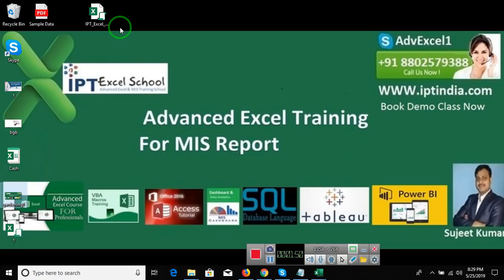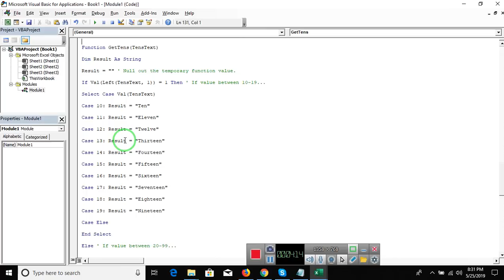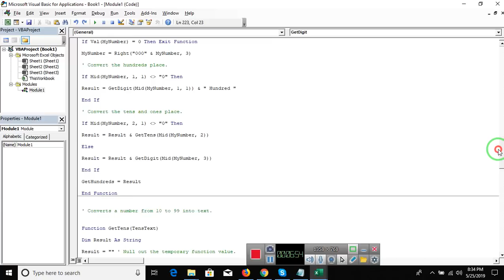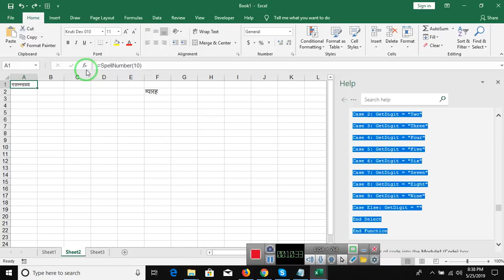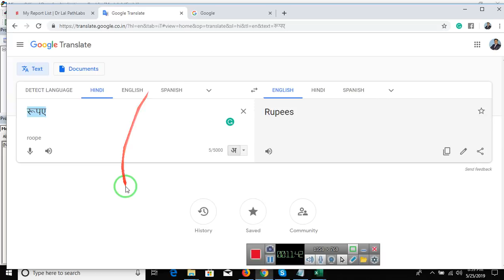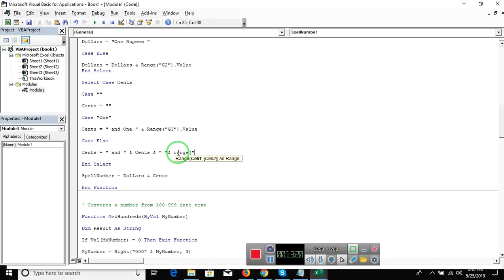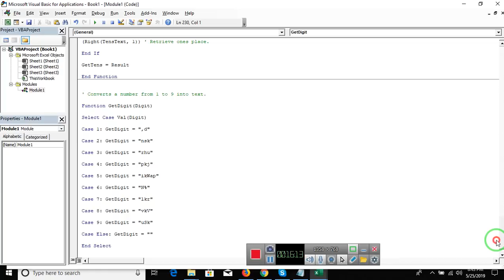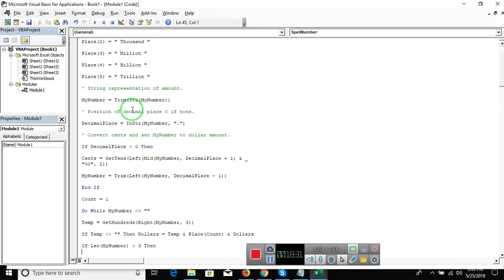Number into Word in Hindi -- Excel Tutorial